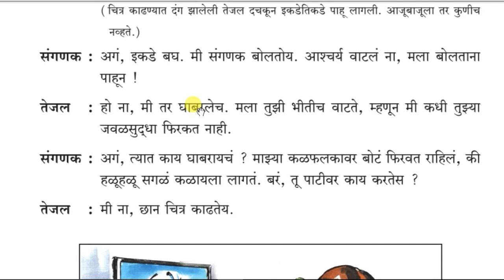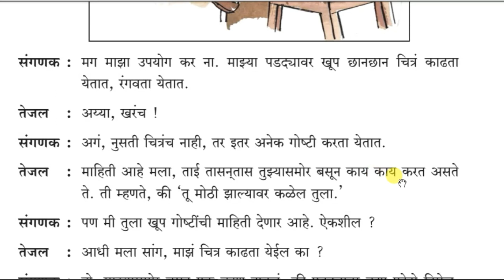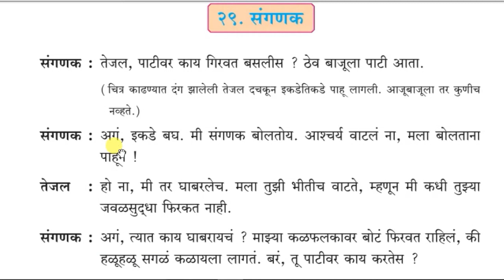संगणक | पाठ २९ | इ २ री | Marathi Medium